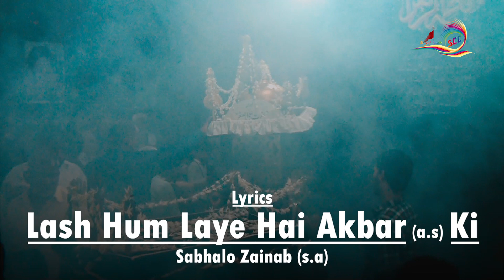Waris-E-Ambiya !! Lash Hum Laye Hai Akbar (a.s) Ki Sabhalo Zainab (s.a) !! 6 Rabi-Ul-Awwal 2022_1444